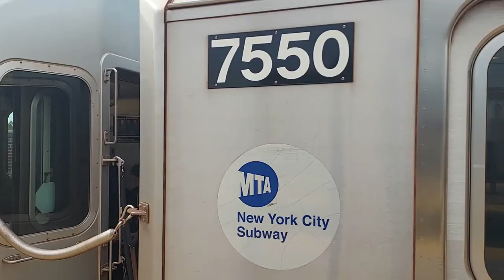New York City Transit: Railfanning along the MTA IRT Flushing Line (7) {7}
I spent alot of time on the 7 line over the past two years...
ALOT, so much so this video is long as fuck

2 hours of editing

These have some recent outings as well as a few from Last Year, There is more but going to be put in a Separate Video specifically due me sticking at a station longer than I did for this video.

I added some editors notes throughout the video so enjoy those when you see em.

Anyway, back to work.